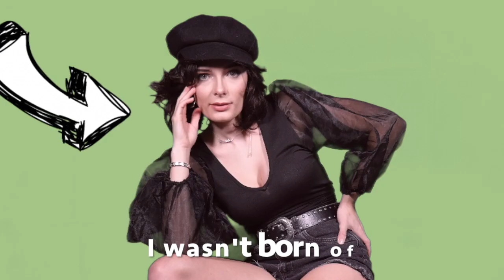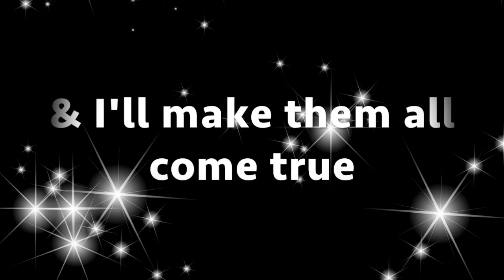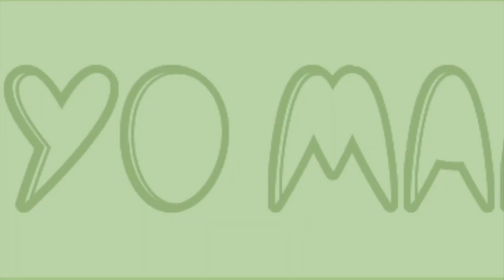Typical Girl - Alexandra May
Music/Lyrics: Alexandra May & Dennis Morgan
Produced by: Sloani
Recorded/Produced during;